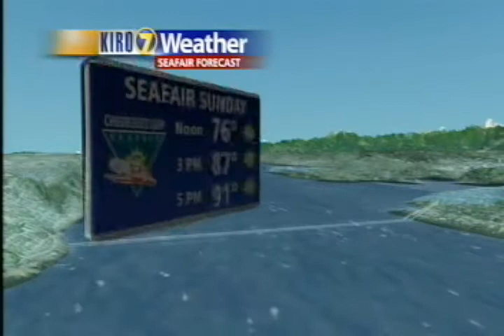Seafair History - Weather at the Hydroplane Race and Airshow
Seafair History - Weather at the Hydroplane Race and Airshow  Live Coverage of Seafair on KIRO TV in 2009.